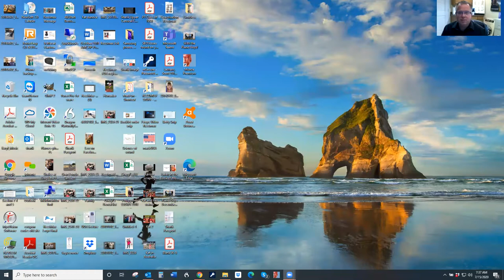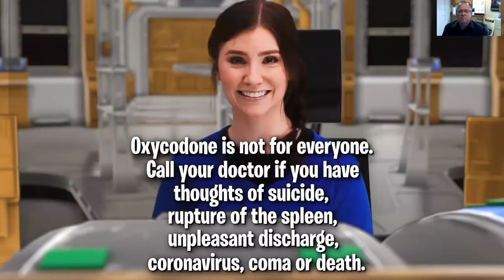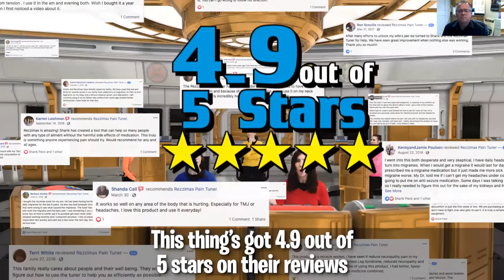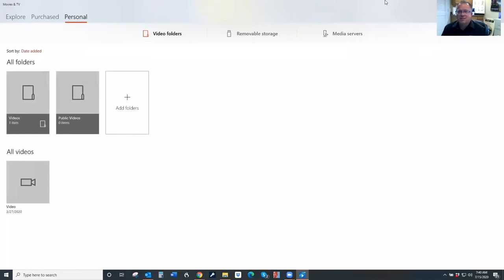Tech in TBI with Sharik Peck PT: Rezzimax and vagal/trigeminal stimulation for headaches.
theFNC.com